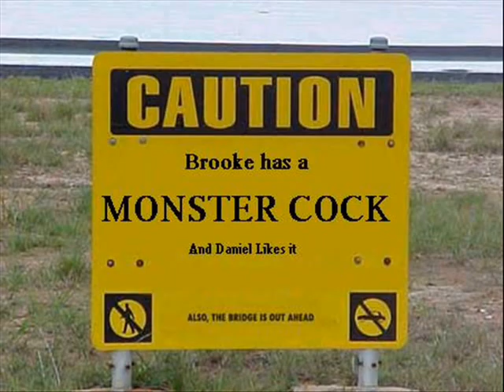Brooke's Monster Cock beat #1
makin beats